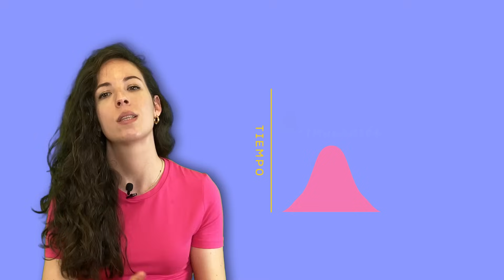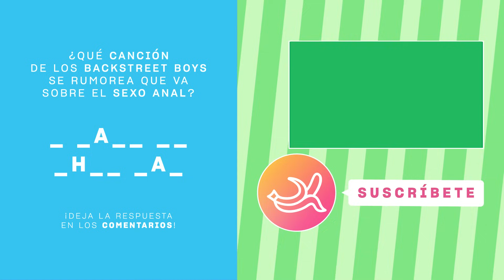¿Por qué me duele el sexo anal?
¿Has probado el sexo anal y no ha fluido? En este vídeo te contamos a qué se puede deber, lo que puedes estar haciendo mal y cómo mejorar.